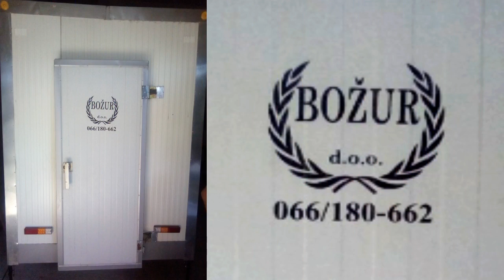Ostavljeni Krajišnici - Šatori Savić (Audio 2019)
✅ YouTube distribution : KRAJINA TUBE ✔
🔴Label and copyright: KRAJINA TUBE

🎵Muzika: Ostavljeni Krajišnici
📜Tekst: Dejan Tepić
️️🎹Aranžman: Ostavljeni Krajišnici